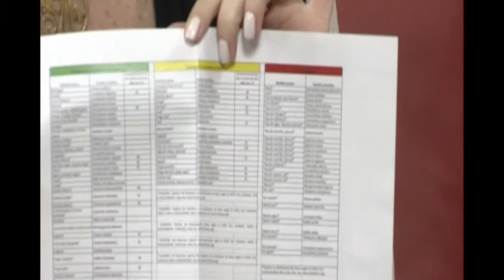Situación crítica de los tiburones y cómo apoyar a través del consumo responsable Hosanna Vision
Entrevista sobre la situación crítica de los tiburones y la importancia de apoyar a través de un consumo responsable. Todos podemos hacer nuestra parte, y más fácil si nos guiamos con la lista semáforo de consumo, la cual indica las especies que pueden ser consumida porque sus poblaciones no se encuentran en peligro.
Gracias por la invitación a Hosanna Vision!